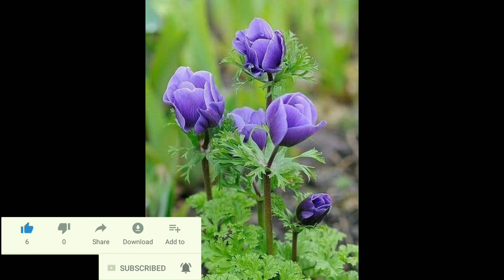Bengali New Year 1427 । শুভ নববর্ষ১৪২৭। এসো হে বৈশাখ এসো হে।।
Esho he boishakh Eso he
এসো হে বৈশাখ এসো হে
দেশের গান
পহেলা বৈশাখ এর গান